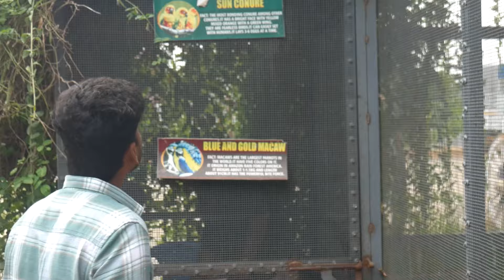🔥 தரமான Spot! - exotic pets in tamil | Rare Exotic FARM TOUR | farm house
birds park | tegu | python | horse riding | Reptiles

Address:-
             Ibrahim farms
             Pudukkottai

sugar glider, macaw, birds feeding, bird park, farm house, farm stay, hamster